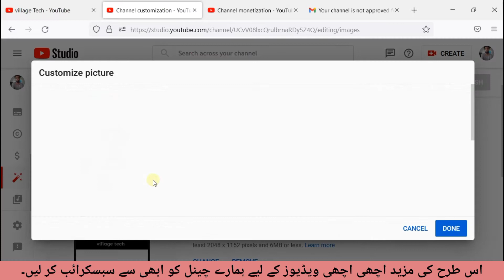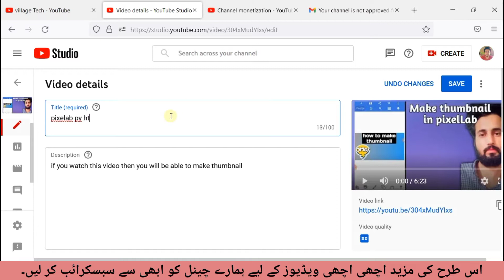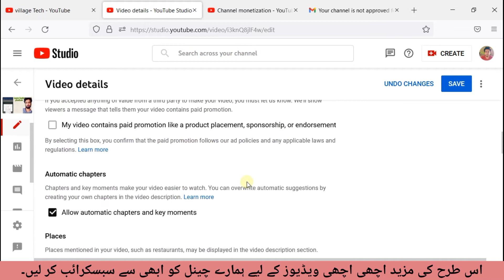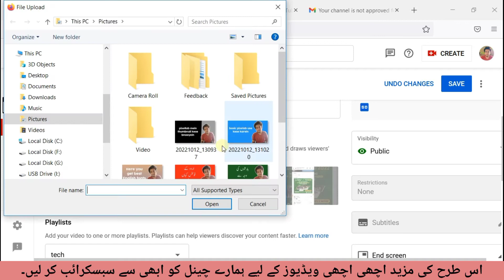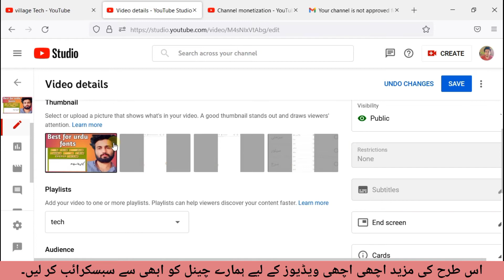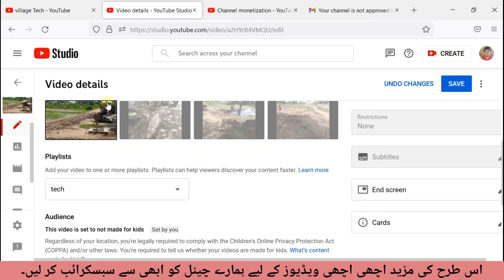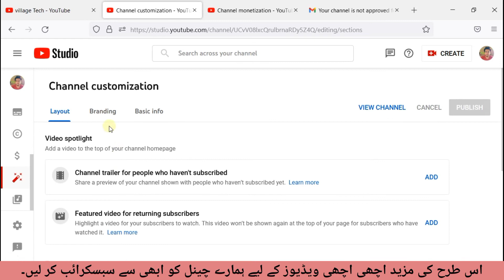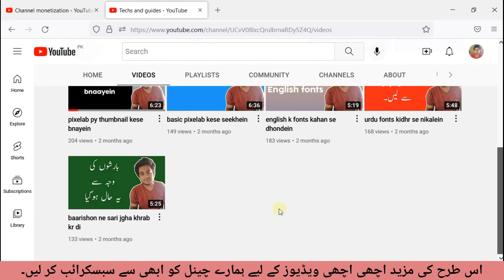how to monetize youtube channel in 24 hours | how to monetize youtube channel in one day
So guys, today I'm going to tell you the method to monetize channel in one day.

       🔥 BEST online earning real apps of 2022 🔥

Topics covered in this video ⤵️⤵️⤵️
how to monetize youtube channel in 24 hours,
how to monetize youtube channel in one day,
how to monetize youtube channel in 24 hours 2022,,
how to monetize your youtube channel in 24 hours apply for monetization,
how to monetize youtube channel in 24 hours panel,
step 3 in progress get reviewed youtube,
step 3 in progress,
monetization approved how to monetize youtube channel fast 3 days approved,
  🟡First background track used in this video 🟡